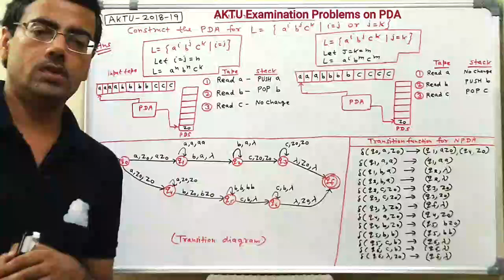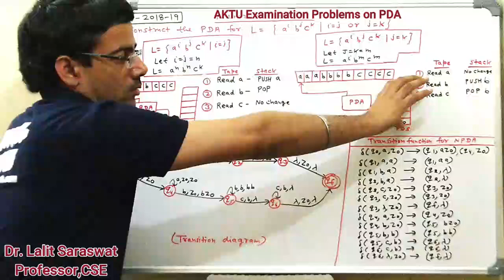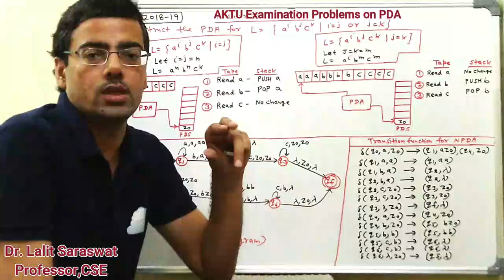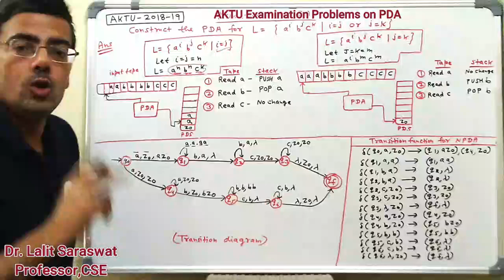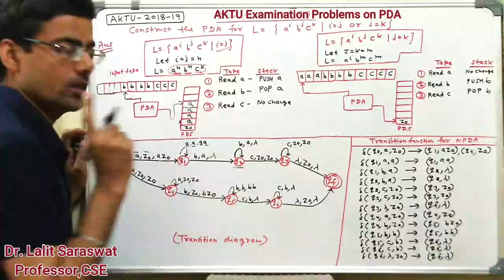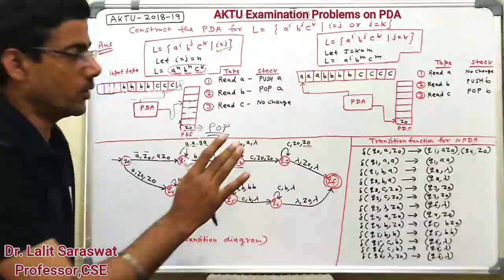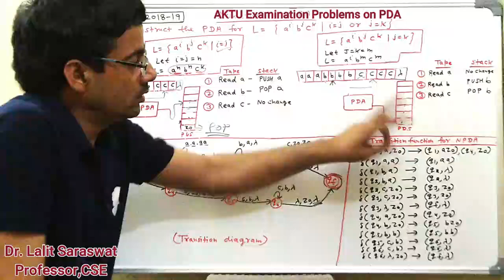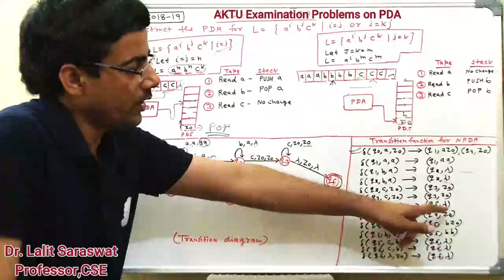Design of PDA for Language (L=a^i b^j c^k | i=j or j=k)